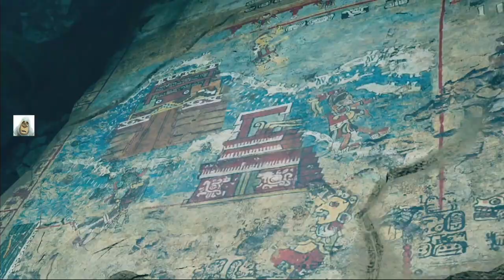Shadow of the Tomb Raider [Ver1.03] #3 Lara the Pyramid Robber (Sept 2018) PS4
Climb around the first Pyramid/Temple just to steal a knife, plus see some stealth action.
Lara Croft must survive and overcome the terrifying tombs and deadly jungle, will this be her darkest hour. As a "walk through" or "lets play" on PS4.

I did not use it simply because the site wants you to have an free account.with them

Free to anyone wanting..

Redeem  Code: 5C5A-NYWQ-U2C6-79NR

Redemption instructions:
2) Enter the code provided (as above)
3) Follow the instructions to access your mini guide.